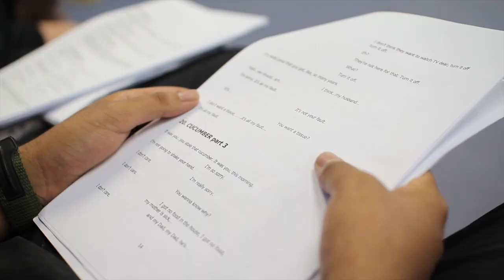Look the Other Way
Look the Other Way is made in Bankstown with local students, BYDS and the Sydney Theatre Company for, and about, the Bankstown Community.